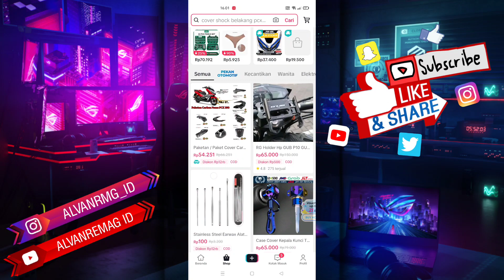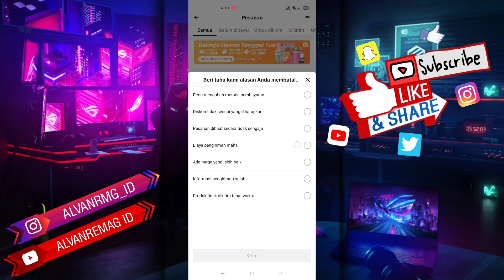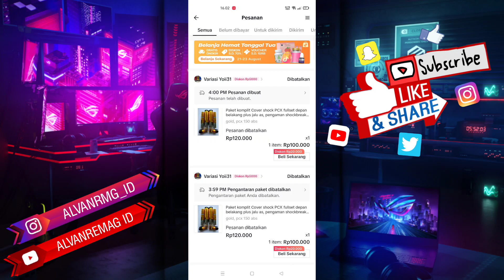CARA MEMBATALKAN PESANAN COD DI TIKTOK SHOP DENGAN MUDAH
Assalamu’alaikum Wr.Wb